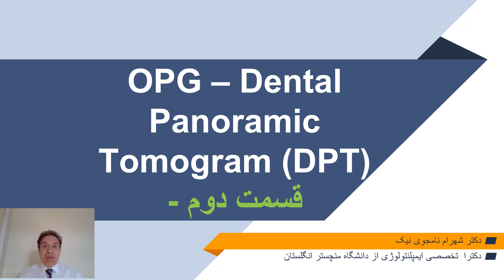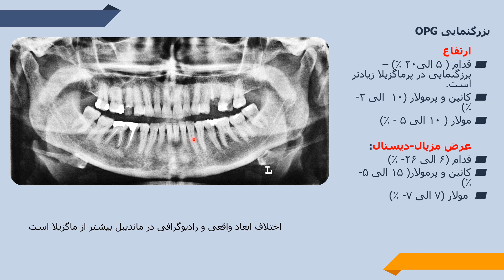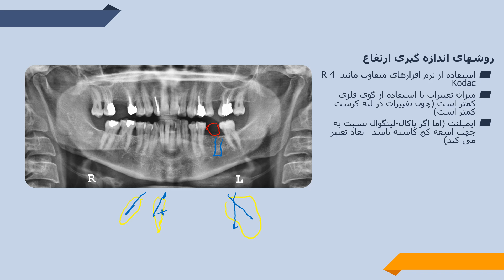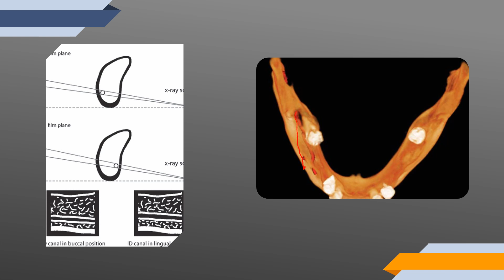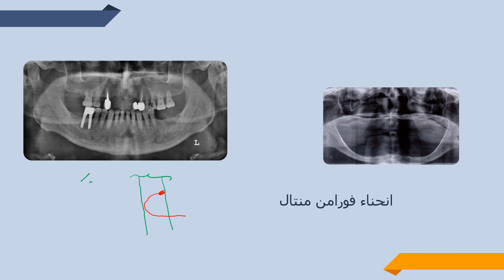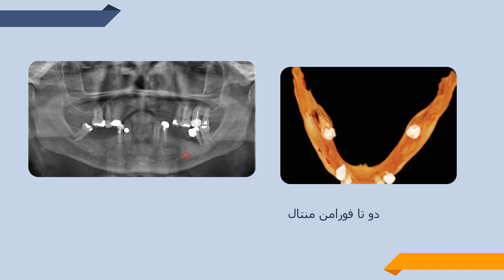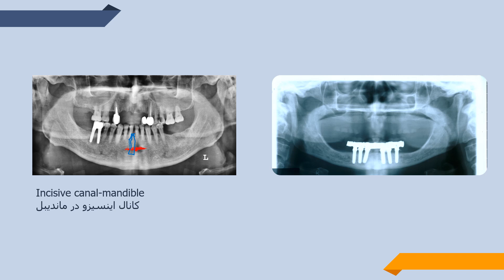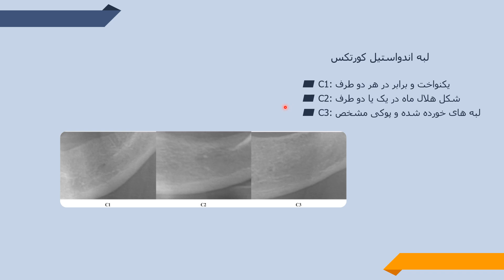Dental Panoramic Tomogram (part two)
محدودیت های  رادیوگرافی OPG  یا DPT  را بشناسیم
بدون این ویدئو رادیوگرافی OPG or DPT  ارتوپانتوموگراف سایز ایمپلنت را اندازه گیری نکنید

جهت طرح درمان و مشخص کردن ابعاد ایمپلنت دندانی بدون داشتن این اطلاعات نمی توان از رادیوگرافی OPG  یا همان DPT  استفاده کرد. این سخنرانی کاربردی اطلاعات حداقلی است که برای دندانپزشکان ارائه شده است. برای اخذ اطلاعات کامل از کتابهای معتبر استفاده نمایید.

هدف از کانال ٬آموزش ایمپلنت دندانی در دوزهای کوچک ٬ انتقال علوم ایمپلنت های دندانی اما هر کلاس در مدت زمان کوتاه.
با تجربه بیش از ۲۰ سال در درمان محدود به ایمپلنت های دندانی در جراحی و پروتز و تحقیقات؛ چاپ مقالات و سخنرانی در ایران؛ انگلستان و کشورهای دیگر و از طرفی آموزش و تبادل علمی با دندانپزشکان نقاط ضعف را شناسایی کرده و سعی خواهد شد با قرار دادن مطالب این کانال موجبات آرامش دندانپزشک در مطب و خوشحالی بیمار فراهم آید. با ثبت نام در این کانال مباحث کامل جدید و کاربردی که مطرح میگردد را به روز می توانید استفاده نمایید. نظریات شما مهم است و در صورت تمایل لطفا در کانال ثبت نام نمایید یا لایک کنید.